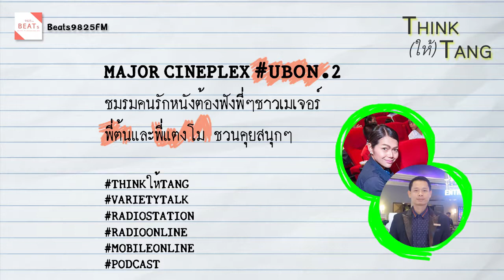มารู้จักเป้าหมาย 2020 กับ 1พันจอของ MajorCinePlex ใน Think(ให้)Tang วาไรตี้ทอล์ค [Part 2/2]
ทักทาย ติดตาม รับฟัง BEATs9825FM "สากลเพลงเพราะตลอดทั้งวัน"

1. รับฟังผ่านหน้าปัดวิทยุ 98.25 MHz จังหวัดอุบลราชธานี
2. รับฟังผ่านออนไลน์ ลิงก์
4. รับชมผ่าน facebook live

ติดต่อสื่อสารทักทาย
1. LINE@ คลิกที่ลิงก์นี้จ๊ะ